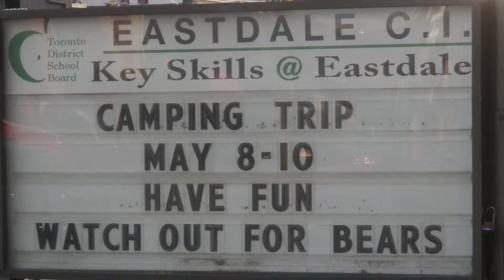WAG spring 2014